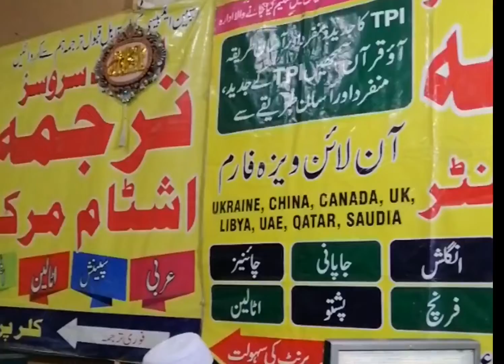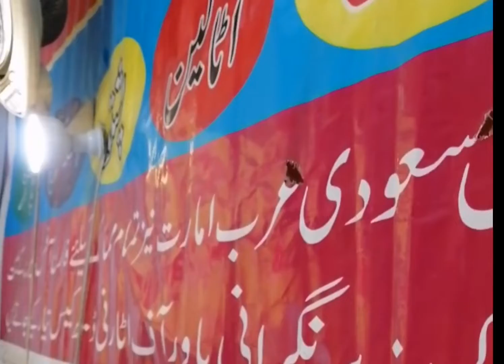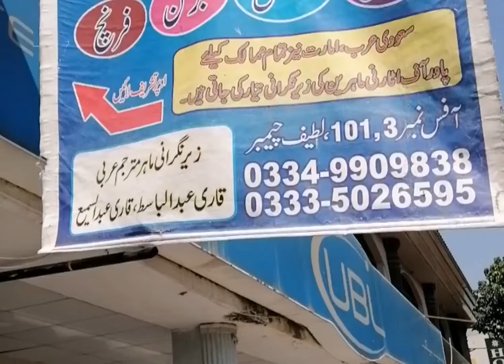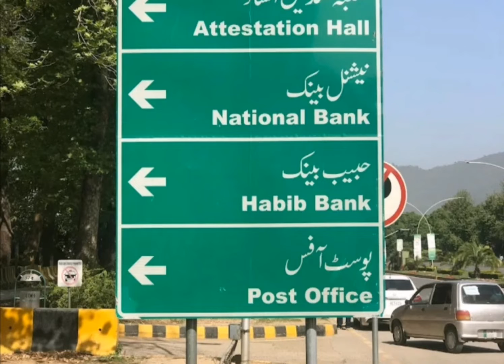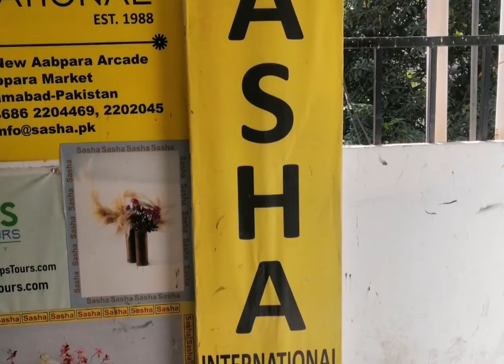UAE Embassy and Qatar Embassy Islamabad Attestation l Translation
This video is about official documents loke educational certificates, Power of Attorney, marrige certificate attestation process from Islamabad.
Qatar and UAE embassies Islamabad attestation. Foreign Office attestation and Translation of local document into foreign language and relevant offices concerning to the job described.